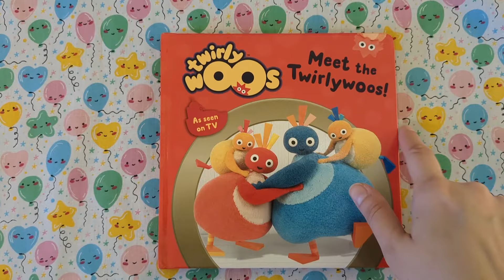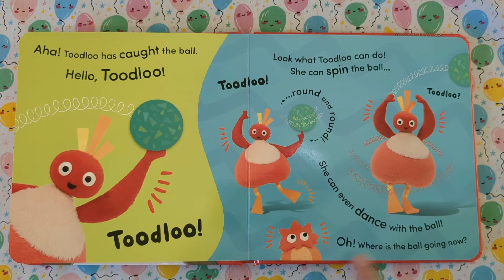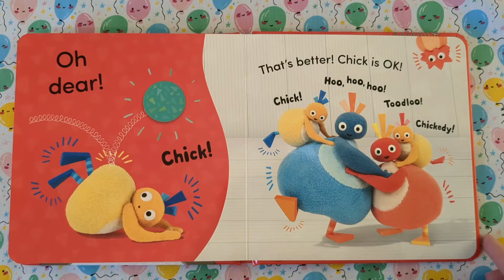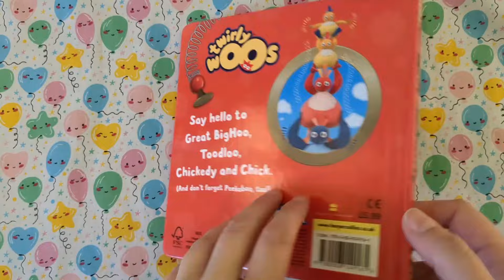let's read together a Twirlywoos book. Meet the Twirlywoos!. Read along aloud. Childrens book.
Let's read together Meet the Meet the Twirlywoos!.

Bedtime stories.

It’s the Twirlywoos - Great BigHoo, Toodloo, Chickedy and Chick, and Peekaboo too! Say hello to your favourite TV characters in this fun board book.

The Twirlywoos are playing ball. Bouncing, spinnning, throwing and… oops… bumping! Join the fun in this gorgeous book, based on the hit CBeebies show.